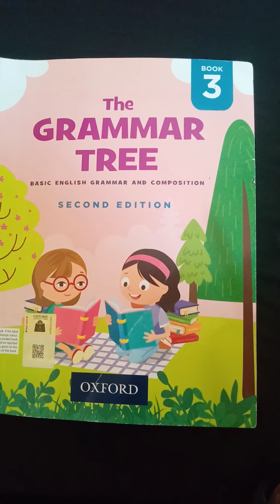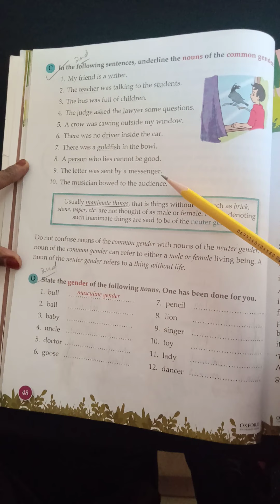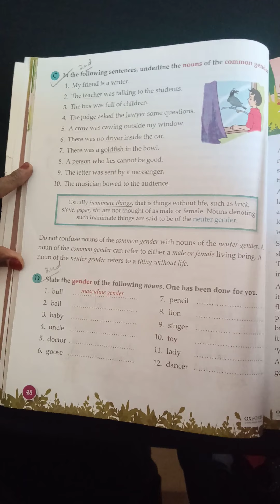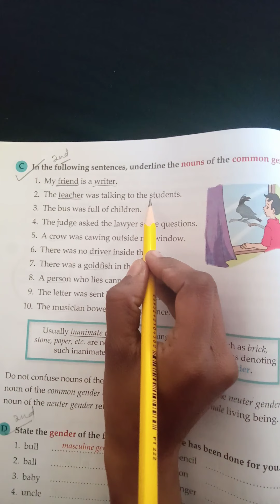Class 3 L1 Grammar 22 Dec